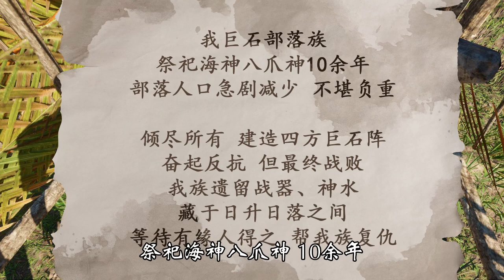荒岛求生82：误入四方巨石阵，我意外发现了人类部落遗迹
【游小浪Game】荒岛求生第82集原创视频。我是贝尔-小浪，我的飞机意外失事，坠入大海，幸运的是我活了下来，我要在这片海域生存下去。第82天，误入四方巨石阵，我意外发现了人类部落遗迹